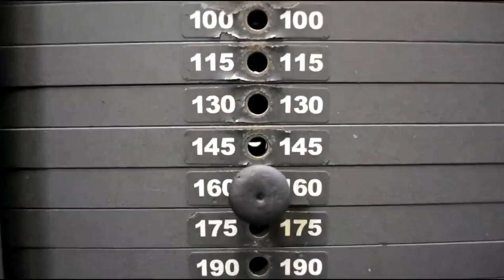ЖИМЫ НОГАМИ от HeavyMetalGYM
Вступайте в закрытую группу профессиональных тренировок и получайте грамотные и профессиональные программы тренинга, основанные на периодизационном цикле на все типы Мышечных Волокон! Читать далее... (нажмите "ЕЩЁ" чтобы развернуть описание)